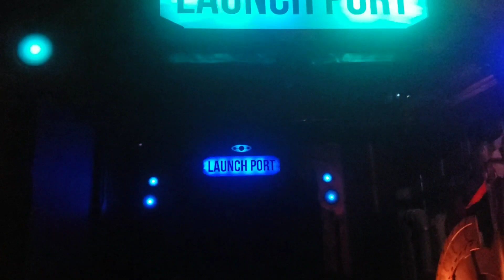Voyage to the Iron Reef 3D Parte #2